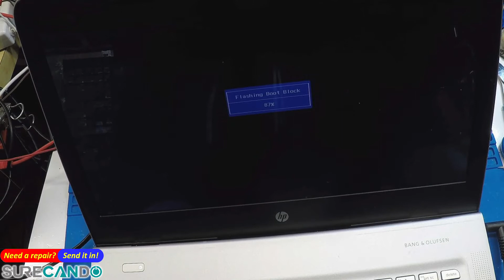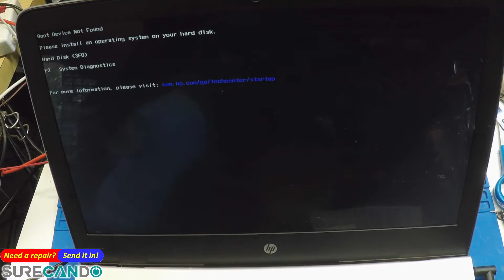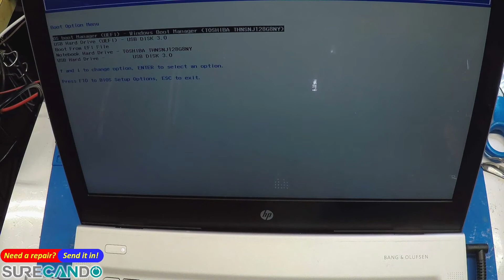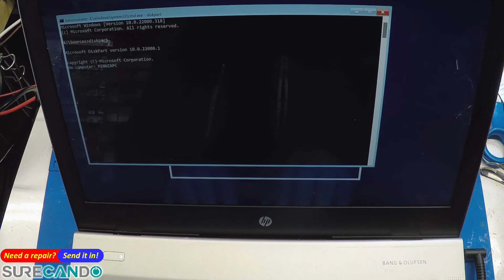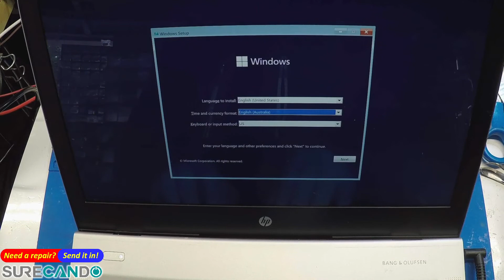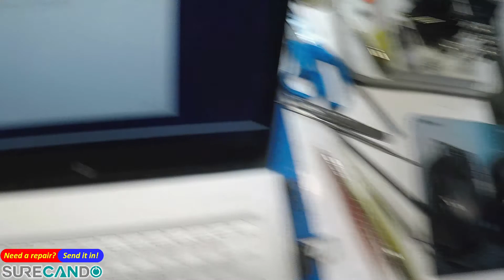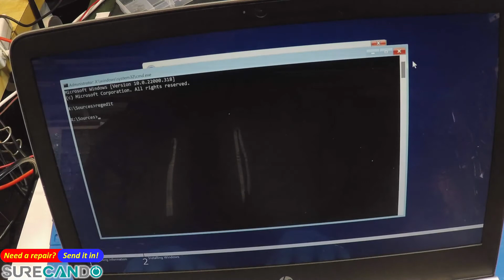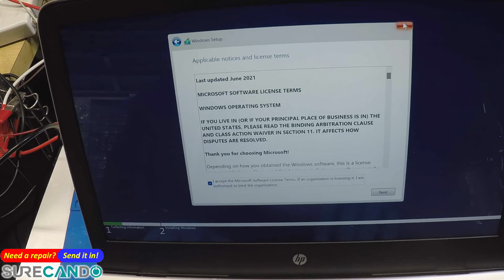HP ENVY Notebook 13-d008tu Turns on blank, no post. eBay purchase. Let's repair. Part 2